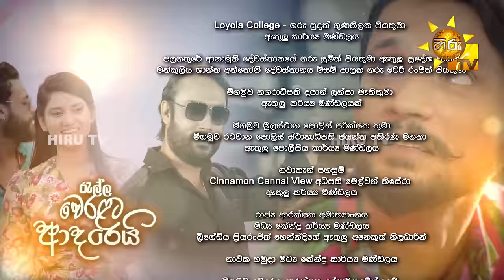Ralla Weralata Adarei - රැල්ල වෙරළට ආදරෙයි | Episode 641 | 2024-02-05 | Hiru TV